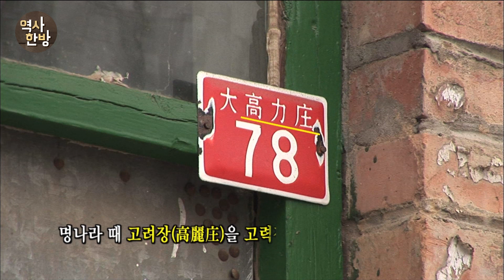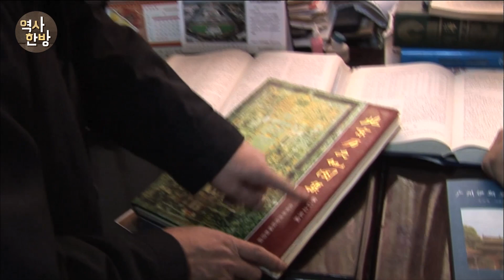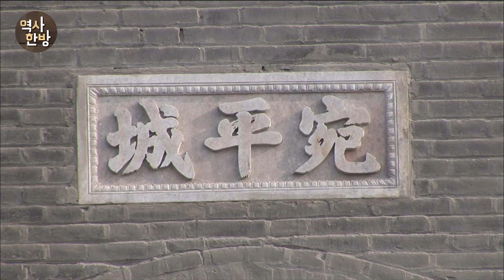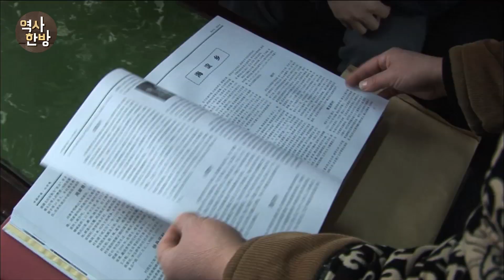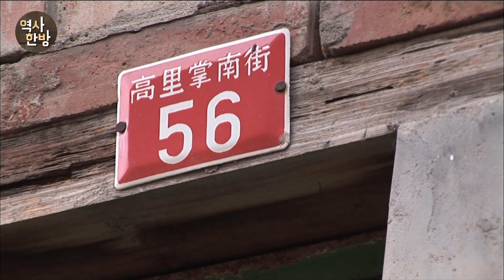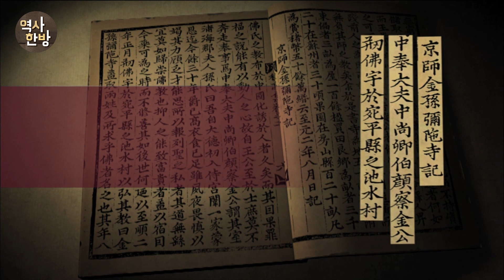영상한국사 I 195 고려인 라마단은 왜 중국 완평성에서 살았나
고려인 라마단이 살았던 곳은 베이징 시내에서 남서쪽으로 15km 외곽에 위치한 완평성 지역이다. 이 일대 대대로 양을 치고 농사를 지으며 살아온 고리장촌 주민들은 자신들의 마을을 고려장이라고 부른다. 현지에 전해오는 기록에 의하면 고리장촌의 옛 이름은 고려촌이다. 원 때 고려 사람들이 집단적으로 거주한 고려인촌이 있었던 것이다. 라마단이 완평현에 살았던 시기는 원 간섭기 80년의 막바지 무렵이다. 그 시기 완평현 고려촌은 상당히 많은 고려인들이 2~3대에 걸쳐 뿌리 내리고 살았던 또 하나의 작은 고려였다.